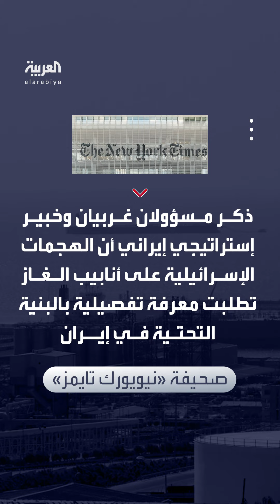إسرائيل هاجمت أنابيب غاز رئيسية في إيران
في عملية سرية وتصعيد خطير.. إسرائيل هاجمت أنابيب غاز رئيسية في